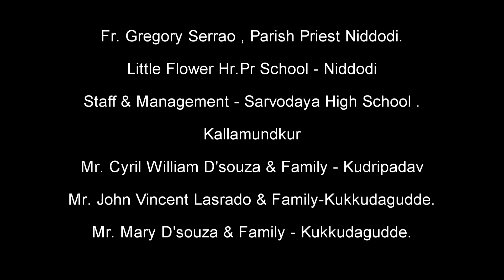Gobbu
Gobbu Title Song Tulu.